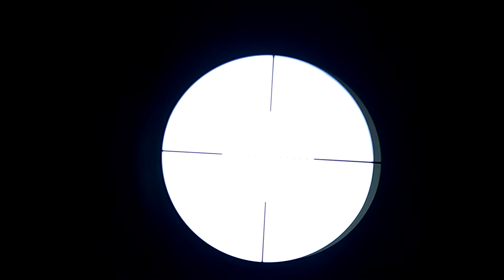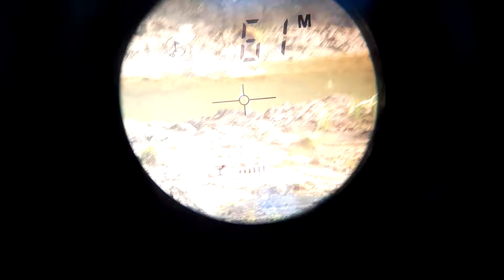Tiger Lorek Tes 61M cuma 3x pompa, Pesenan yutuber Darah Batak Hunter